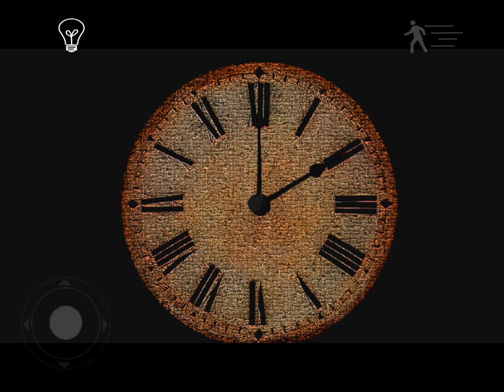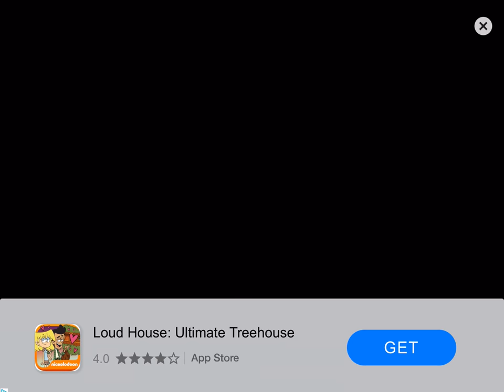Emily wants to play gameplay